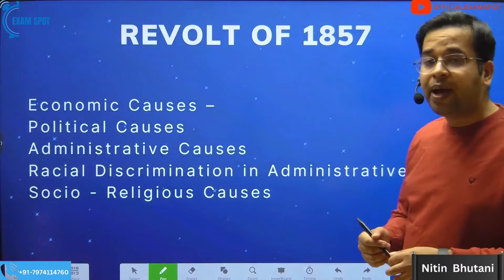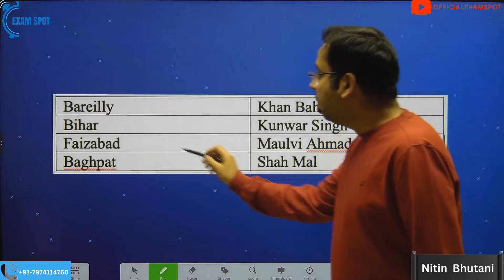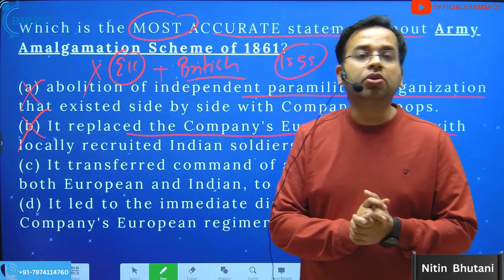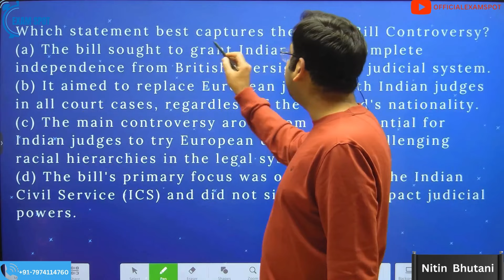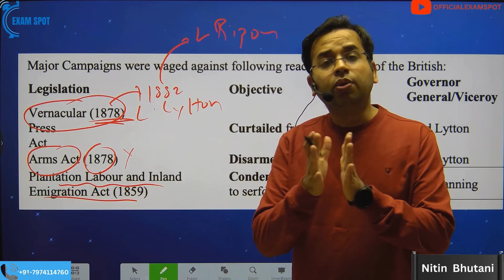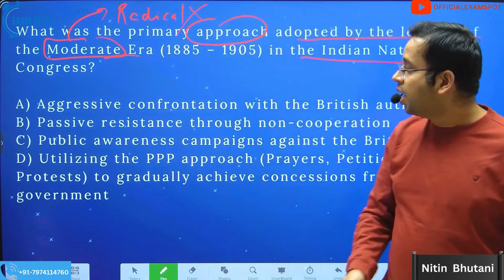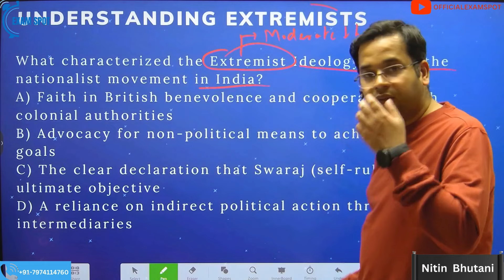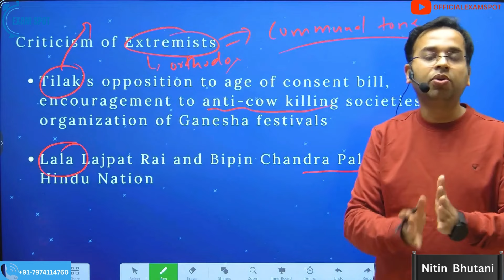UP RO & ARO Exam: Indian National Movement: 1857 Revolt to 1905 | History through MCQs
This video is part of our UPPSC : RO ARO classes, where we shall cover topics on daily basis till the exams.

ARO RO Exam Preparation: Explore the historical narrative of the Indian nationalist movement through this comprehensive session focusing on UPSC-level MCQs. 📚 Covering topics from the Revolt of 1857 to the Swadeshi Movement, we use the PPP approach (Prayers, Petitions, and Protests) to dissect crucial events and figures. 🌐 Join us to enhance your knowledge and crack the ARO RO exam with ease!